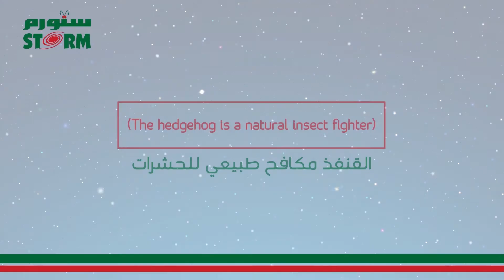القنفذ مكافح طبيعي للحشرات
كائن لا يظهر إلا ليلاً.
ينام لأكثر من 18 ساعة.
له أسنان حادة تجعله يمزق أي فريسة يلتهمها.
يستطيع أن يأكل 3 أضعاف حجمه خلال ليلة واحدة.
يتغذى على الثعابين ، الضفادع، العقارب، الرخويات، النمل، الصراصير  وحشرات مختلفة.

ستورم لخدمات التعقيم ومكافحة الحشرات والآفات  العامة
اتصل بنا
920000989